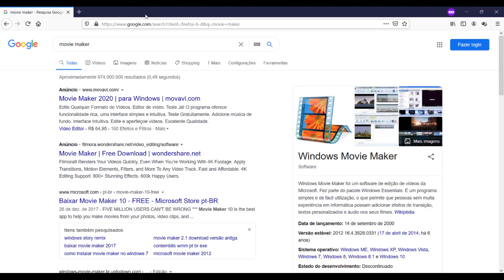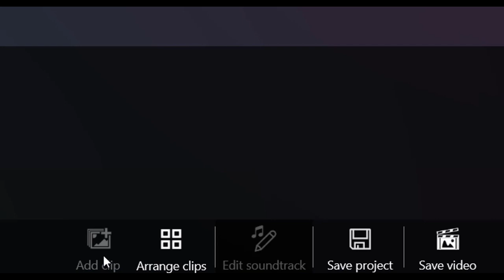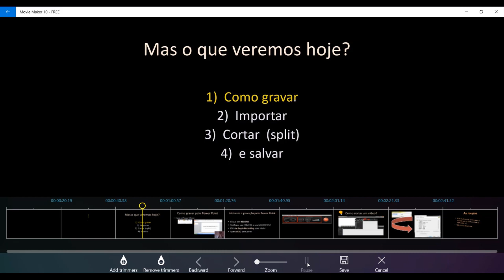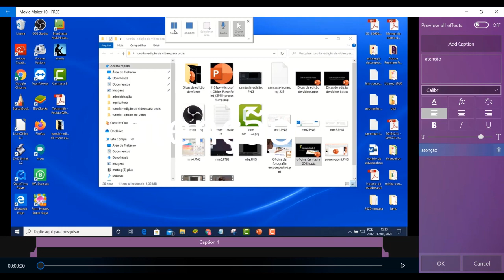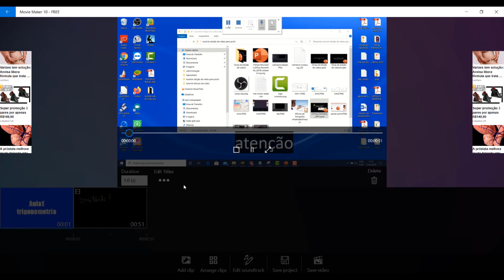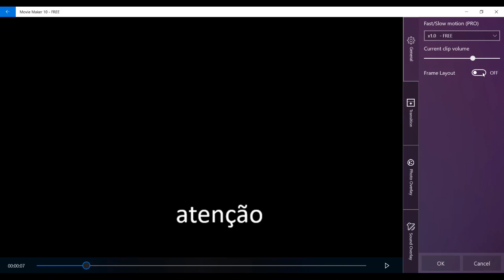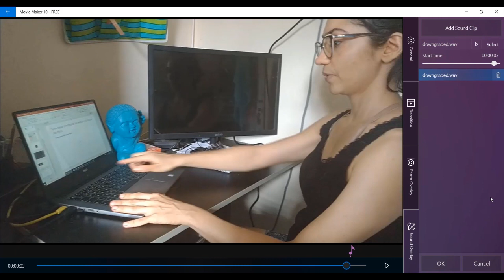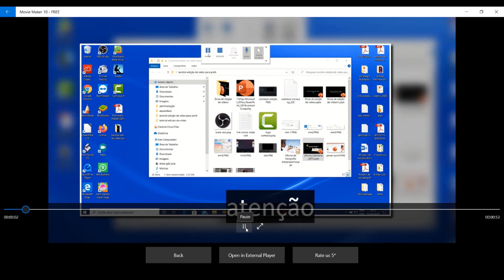Edição de vídeo - tutorial 3 - Movie Maker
Material produzido pelo Setor de Comunicação Social do campus de Caucaia para auxiliar docentes da unidade no período de realização de atividades remotas (junho de 2020)